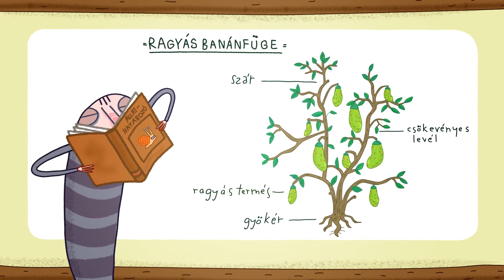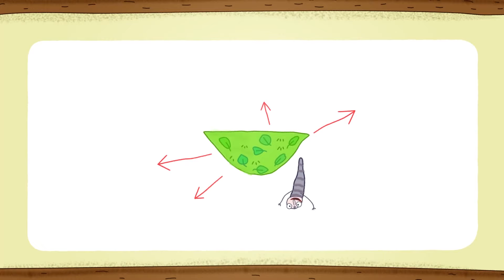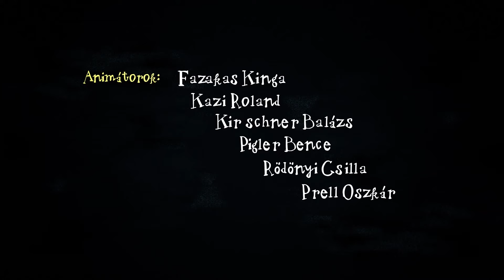Kuflik - 3 epizód összefűzve | #121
shorturl.at/bclDT

Ebben a kufli összefűzésben ezeket az epizódokat nézheted meg:
00:00:09 Brumi óriás lesz
00:06:26 Mi újság, kuflik?
00:12:43 A nagy felfordulás

Író, rajzoló: Dániel András
Rendező: Jurik Kristóf, M. Tóth Géza
Narrátor: Scherer Péter
Zene és sound design: Alpár Balázs

shorturl.at/bclDT